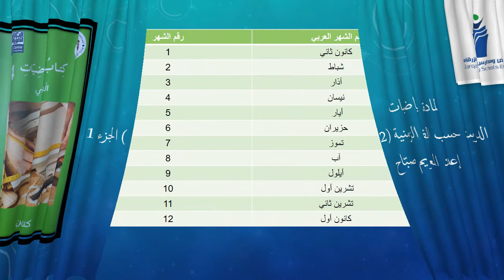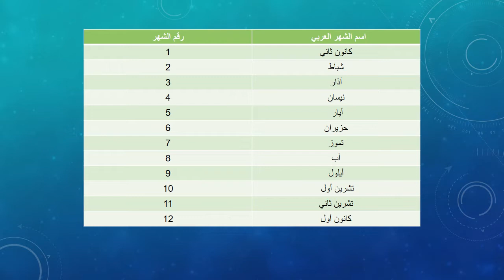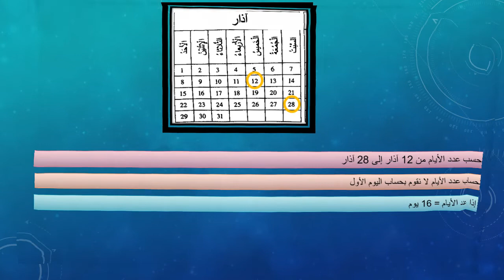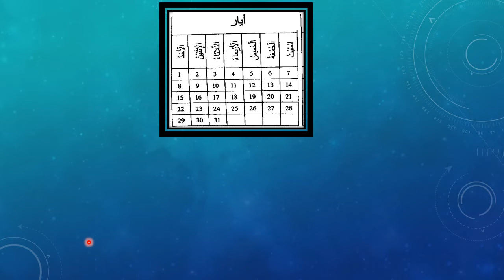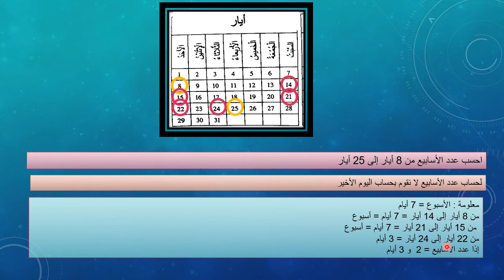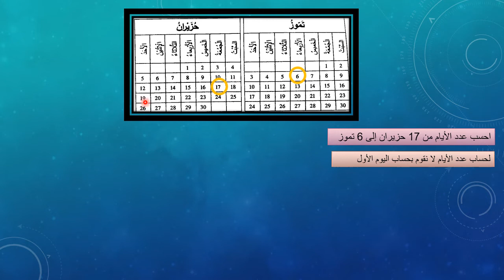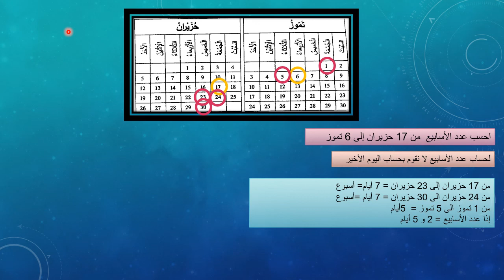الأساسية / الرابع / الرياضيات / ريم /حساب الفترة الفترات الزمنية 2 الجزء 1